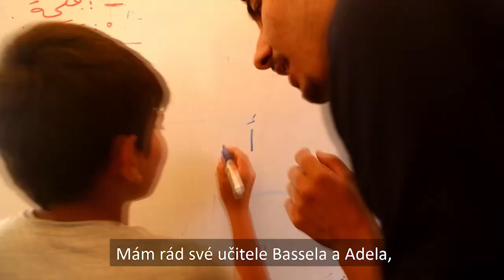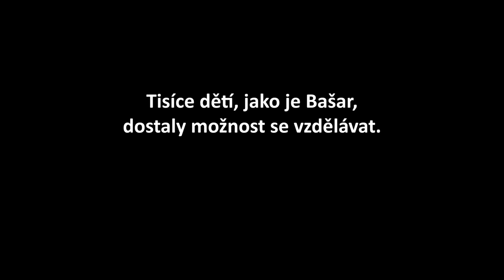Bašar ze Sýrie už může chodit do školy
Přesto, že Bašarovi těžce zranili nohu při útoku, dochází každý den do našeho nového výukového centra. Ty jsme letos otevřeli v 16 táborech pro vnitřně vysídlené lidi v Sýrii. Tisíce dětí, jako je Bašar, dostaly možnost se vzdělávat.

Projekt podpořil UNICEF a Ministerstvo zahraničních věcí ČR.